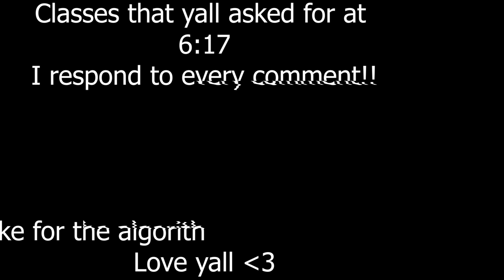Using Movement To Kill Twitch Streamers (Both Pov's)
Socials!